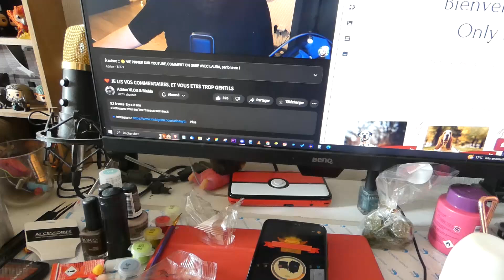🐶 VLOG | L'herbe ce n'est vraiment pas pour moi ! #707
Vlog du jeudi 18 mai 2023

2. Commander sur ma boutique

3. cliquez sur ce lien pour commander sur Amazon

4. Code parrainage JOW

5. Utilisez mon lien de parainnage Hello Fresh

Aakash Gandhi